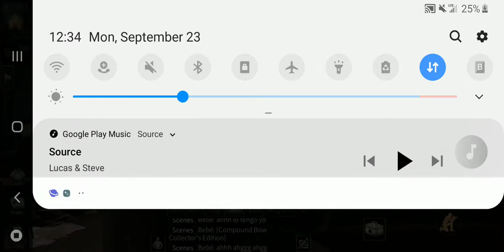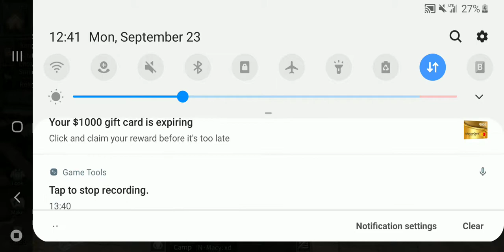Lifeafter funny moments